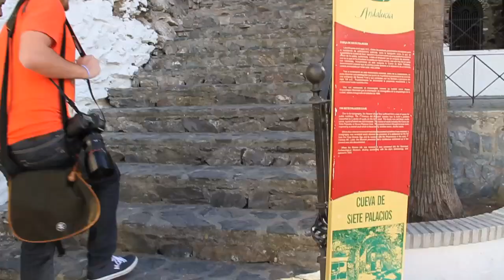Almuñécar | Paraíso mediterráneo | minube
En su visita a Almuñécar, Ignacio Izquierdo, Miguel Egido, Miguel Michán y Jesús Pérez Pacheco, tendrán la oportunidad de descubrirla por tierra, aire y mar.
Hacer submarinismo, sobrevolar Almuñécar en helicóptero, descubrir su comida, su cultura flamenca, pescaíto en la playa y mucho más!! Eso es Almuñecar, un destino que no deja indiferentes.
Échale un vistazo a la lista del viaje para saber más